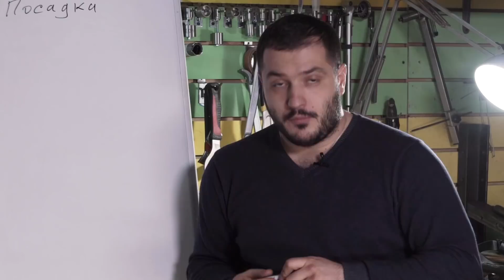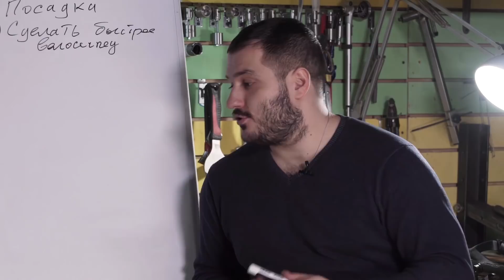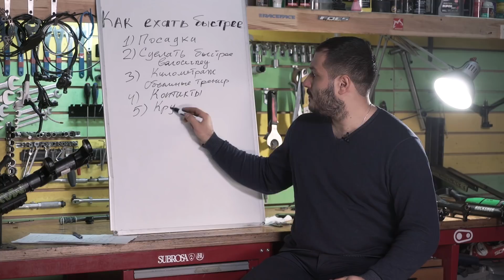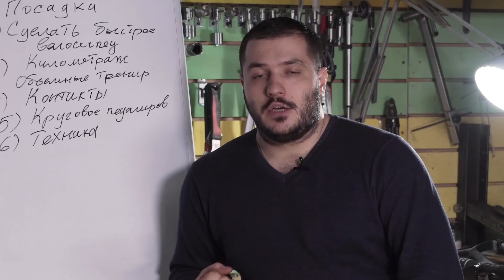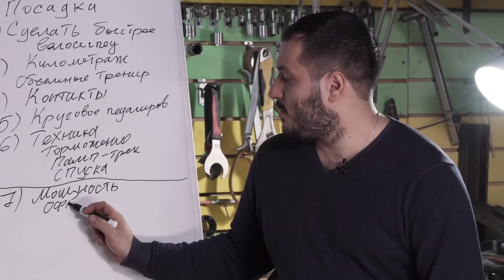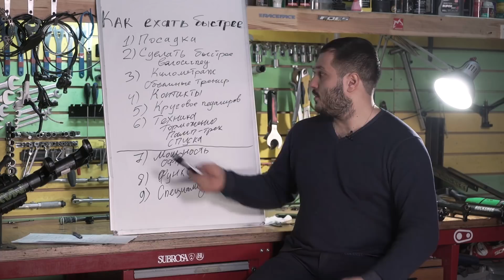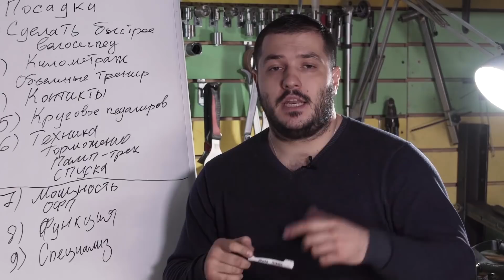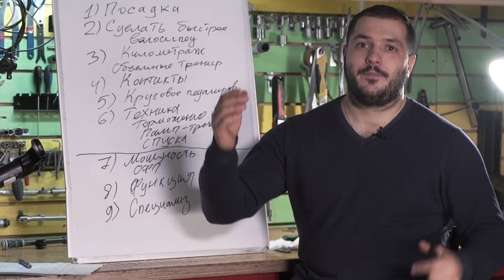Как поехать на велосипеде быстрее (ЭТАПЫ ДЛЯ НОВИЧКОВ)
Видео для новичков и для тех кто уже ездит быстро (чтобы вспомнить как мы осваивали те или иные этапы)

Основные этапы на пути к "быстрой езде на велосипеде".

Просто мысли вслух и предисловие к дальнейшим видео